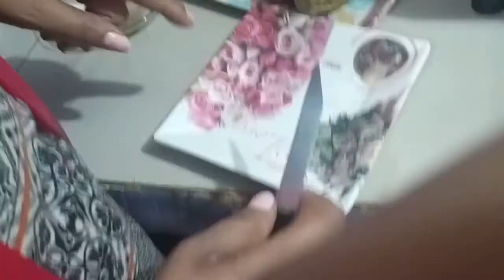Shakarkandi Chaat Recipe in Hindi - शकरकंद चाट- Sweet Potato chaat with bala ki rasoi - Racipe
को टच करके हमारे परिवार के सदस्य बन जाएँ About❤️ Shakarkandi Chaat Recipe in Hindi - शकरकंद चाट- Sweet Potato chaat with bala ki rasoi - Racip